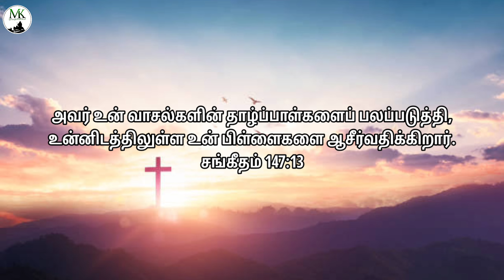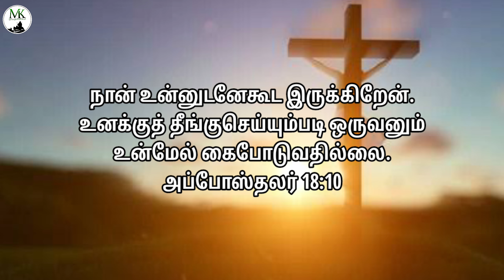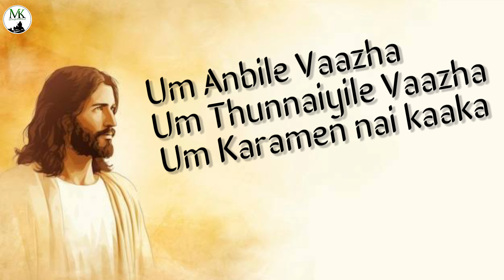🦁𝗬𝗨𝗗𝗛𝗔 𝗦𝗜𝗡𝗚𝗔𝗔🦁 - 𝗧𝗮𝗺𝗶𝗹 𝗖𝗵𝗿𝗶𝘀𝘁𝗶𝗮𝗻 𝗔𝗹𝗯𝘂𝗺 𝗦𝗼𝗻𝗴 | 𝗨𝗿𝗮𝘃𝘂𝗴𝗮𝗹 𝗨𝗹𝗮𝗴𝗮𝗺 | 𝗠𝗲𝗶𝗽𝗮𝗿𝗶𝗻 𝗞𝘂𝗿𝗮𝗹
𝗔𝗹𝗯𝘂𝗺 : 𝗬𝗨𝗗𝗛𝗔 𝗦𝗜𝗡𝗚𝗔𝗔
𝗧𝗵𝗲𝗺𝗲 : 𝗖𝗵𝗿𝗶𝘀𝘁𝗶𝗮𝗻
𝗩𝗼𝗰𝗮𝗹 : 𝗚𝗼𝗱𝘀𝗼𝗻 𝗣𝗼𝗽𝘇𝘇
𝗘𝗱𝗶𝘁𝗼𝗿 : 𝗚𝗼𝗱𝘀𝗼𝗻 𝗣𝗼𝗽𝘇𝘇 - 𝗚𝗗
𝗟𝘆𝗿𝗶𝗰𝘀 : 𝗚𝗼𝗱𝘀𝗼𝗻 𝗣𝗼𝗽𝘇𝘇

:::::::::::::::::::::::::::::::::::𝗟𝘆𝗿𝗶𝗰𝘀:::::::::::::::::::::::::::::::::::::

𝗬𝘂𝗱𝗵𝗮 𝗦𝗶𝗻𝗴𝗮𝗮 𝗥𝗮𝗷𝗮 𝗜𝗿𝘂𝗸𝗮𝗮
𝗬𝗮𝗽𝗽𝗼𝗱𝘂𝗺 𝗢𝗿𝘂𝗽𝗽𝗼𝗱𝗵𝘂𝗺𝗲
𝗞𝗮𝘃𝗮𝗹𝗮𝘆𝗶𝗹𝗹𝗮.
𝗬𝗮𝗲𝗹 𝗬𝗮𝗲𝗹𝗼 𝗩𝗮𝗹𝗶𝗺𝗮𝗶𝘆𝗮𝗻𝗮𝘃𝗮𝗿
𝗬𝗮𝗮𝗿 𝗬𝗮𝗱𝗵𝗶𝗿 𝗡𝗶𝗻𝗻𝗮𝗹𝘂𝗺𝗮𝗲
𝗕𝗮𝘆𝗮𝗺𝗶𝗹𝗹𝗮𝗻.
𝗬𝗮𝗽𝗽𝗼𝗱𝘂𝗺 𝗢𝗿𝘂𝗽𝗽𝗼𝗱𝗵𝘂𝗺𝗲
𝗞𝗮𝘃𝗮𝗹𝗮𝘆𝗶𝗹𝗹𝗮.
𝗬𝗮𝗲𝗹 𝗬𝗮𝗲𝗹𝗼 𝗩𝗮𝗹𝗶𝗺𝗮𝗶𝘆𝗮𝗻𝗮𝘃𝗮𝗿
𝗬𝗮𝗮𝗿 𝗬𝗮𝗱𝗵𝗶𝗿 𝗡𝗶𝗻𝗻𝗮𝗹𝘂𝗺𝗮𝗲
𝗕𝗮𝘆𝗮𝗺𝗶𝗹𝗹𝗮𝗻.

            𝗨𝗺 𝗔𝗻𝗯𝗶𝗹𝗲 𝗩𝗮𝗮𝘇𝗵𝗮
            𝗨𝗺 𝗧𝗵𝘂𝗻𝗻𝗮𝗶𝘆𝗶𝗹𝗲 𝗩𝗮𝗮𝘇𝗵𝗮
            𝗨𝗺 𝗞𝗮𝗿𝗮𝗺𝗲𝗻 𝗻𝗮𝗶 𝗸𝗮𝗮𝗸𝗮
            𝗨𝗺𝗮𝗸𝗮𝗮𝗴𝗮 𝗡𝗮𝗻 𝗦𝗮𝗮𝗴𝗮
            𝗨𝗺 𝗩𝗮𝗹𝗹𝗮-𝗺𝗮𝗶𝘆𝗮𝗹𝗲
            𝗨𝗺 𝗣𝗿𝗮𝘀𝘀𝗮-𝗻𝗮𝘁𝗵𝗮𝗮𝗹𝗲
            𝗔𝗿𝗽𝘂𝗱𝗵𝗮𝗻𝗴𝗮𝗹 𝗔𝗱𝗵𝗶𝘀𝗮𝘆𝗮𝗻𝗴𝗮𝗹
            𝗜𝗻𝘁𝘂𝗺 𝗠𝗲𝗻𝘁𝘂𝗺 𝗡𝗮𝗱𝗮𝗸𝗸𝘂𝘁𝗵𝘂
            𝗨𝗺 𝗔𝗻𝗯𝗶𝗹𝗲 𝗩𝗮𝗮𝘇𝗵𝗮
            𝗨𝗺 𝗧𝗵𝘂𝗻𝗻𝗮𝗶𝘆𝗶𝗹𝗲 𝗩𝗮𝗮𝘇𝗵𝗮
            𝗨𝗺𝗮𝗸𝗮𝗮𝗴𝗮 𝗡𝗮𝗻 𝗦𝗮𝗮𝗴𝗮
            𝗨𝗺 𝗩𝗮𝗹𝗹𝗮-𝗺𝗮𝗶𝘆𝗮𝗹𝗲
            𝗨𝗺 𝗣𝗿𝗮𝘀𝘀𝗮-𝗻𝗮𝘁𝗵𝗮𝗮𝗹𝗲
            𝗔𝗿𝗽𝘂𝗱𝗵𝗮𝗻𝗴𝗮𝗹 𝗔𝗱𝗵𝗶𝘀𝗮𝘆𝗮𝗻𝗴𝗮𝗹
            𝗜𝗻𝘁𝘂𝗺 𝗠𝗲𝗻𝘁𝘂𝗺 𝗡𝗮𝗱𝗮𝗸𝗸𝘂𝘁𝗵𝘂

𝗬𝗮𝗲𝗹𝘀𝗵𝗮𝘁𝗵𝗮𝗶 𝗬𝗮𝗲𝗹𝘀𝗵𝗮𝘁𝗵𝗮𝗶
𝗬𝗮𝗹𝗹𝗮𝗮𝗺 𝗩𝗮𝗹𝗹𝗮𝘃𝗮𝗿𝗲
𝗬𝗮𝗲𝗹𝗿𝗼𝘆𝗲 𝗘𝗻𝗻𝗮𝗶 𝗞𝗮𝗮𝗻𝗯𝗮𝘃𝗮𝗿𝗲
𝗬𝗲𝗴𝗼𝘃𝗮𝘀𝗵𝗮𝗺𝗺𝗮
𝗞𝗼𝗼𝗱𝗮𝘃𝗲 𝗜𝗿𝘂𝗽𝗽𝗮𝘃𝗮𝗿
𝗬𝗲𝗴𝗼𝘃𝗮𝗿𝘂𝘃𝗮 𝗡𝗮𝗹𝗹𝗮 𝗠𝗲𝗶𝗽𝗮𝗿𝗲
𝗬𝗮𝗲𝗹𝘀𝗵𝗮𝘁𝗵𝗮𝗶 𝗬𝗮𝗲𝗹𝘀𝗵𝗮𝘁𝗵𝗮𝗶
𝗬𝗮𝗹𝗹𝗮𝗮𝗺 𝗩𝗮𝗹𝗹𝗮𝘃𝗮𝗿𝗲
𝗬𝗮𝗲𝗹𝗿𝗼𝘆𝗲 𝗘𝗻𝗻𝗮𝗶 𝗞𝗮𝗮𝗻𝗯𝗮𝘃𝗮𝗿𝗲
𝗬𝗲𝗴𝗼𝘃𝗮𝘀𝗵𝗮𝗺𝗺𝗮
𝗞𝗼𝗼𝗱𝗮𝘃𝗲 𝗜𝗿𝘂𝗽𝗽𝗮𝘃𝗮𝗿
𝗬𝗲𝗴𝗼𝘃𝗮𝗿𝘂𝘃𝗮 𝗡𝗮𝗹𝗹𝗮 𝗠𝗲𝗶𝗽𝗮𝗿𝗲

             𝗬𝗮𝗽𝗽𝗼𝗱𝘂𝗺 𝗢𝗿𝘂𝗽𝗽𝗼𝗱𝗵𝘂𝗺𝗲
𝗞𝗮𝘃𝗮𝗹𝗮𝘆𝗶𝗹𝗹𝗮.
             𝗬𝗮𝗲𝗹 𝗬𝗮𝗲𝗹𝗼 𝗩𝗮𝗹𝗶𝗺𝗮𝗶𝘆𝗮𝗻𝗮𝘃𝗮𝗿
             𝗬𝗮𝗮𝗿 𝗬𝗮𝗱𝗵𝗶𝗿 𝗡𝗶𝗻𝗻𝗮𝗹𝘂𝗺𝗮𝗲
𝗕𝗮𝘆𝗮𝗺𝗶𝗹𝗹𝗮𝗻.